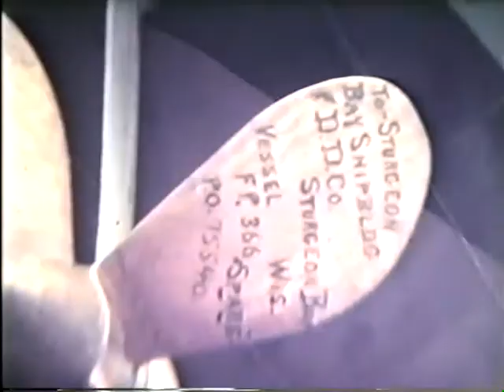Ladwig Family Launching of the FP-371 in 1944 Sturgeon Bay, Wisconsin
The first 2.5 minutes is the Ladwig launching. Next is the Lodl launching. Followed by boxing in Sturgeon Bay and then another unknown launching.

FROM THE U.S. COAST GUARD OFFICIAL HISTORY – The Coast Guard-manned Army FS-371 was commissioned at Sturgeon Bay, WI on August 1, 1944, with LT H. E. Melton, USCG, as commanding officer.  She was assigned to and operated in the Southwest Pacific area including Leyte, Mindoro, Pearl Harbor, etc., during the war.